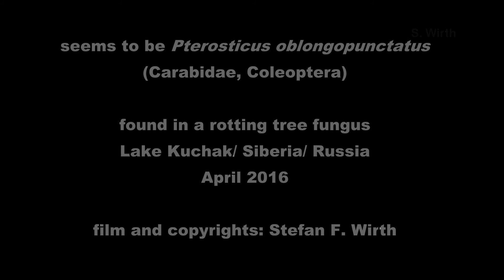Beetle Pterostichus oblongopunctatus feeds on charred pizza remnants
Beetles of the Carabidae are in German named "Laufkäfer" ("running beetles"), which indicates an important feature of this group of coleopterans: Although most species are able to fly, they prefer walking. And they are perfectly adapted  to this kind of life-style due to evolution. Carabids are very elegant and fast runners.

Many larvae and adults are omnivorous feeders. But most common is hunting smaller animals. They are typical predators. Their great motility supports hunting even prey, which can quickly escape, such as for example collembolans.

Beetles of the genus Pterostichus are always predators. Always? The specimen of Pterostichus oblongopunctatus, which is visible in my video footage, felt intensively attracted by remnants of a salami pizza. I should better say: carbonized (charred) remnants of this pizza.

Film set was an oven plate, on which I before had prepared a salami pizza. Carbonized remnants of it could not be easily removed. Unexpectedly these remnants obviously very strongly attractive for one out of two Pterostichus specemens.

There is no indication that the beetle was indeed eating these pizza remnants. But it was about one hour such busy in biting off pieces and chewing on them for a longer time that it did not felt disturbed by my filming activities. In one scene, it is clearly visible that it spits the material out after having it masticated into an amorphic mass.

I didn't found published indications to such a behavior. But it might for example be that the beetle was "interested" in getting the minerals out of those charred pizza remnants.

The beetles were found inside a rotting tree fungus on a birch that was laying on the ground, close to a wetland area.

Beetles of the genus Pterostichus can sometimes carry phoretic mites.

Thanks to A. Prokin (Russia) for his support in determining this beetle species.

As usually, I own allcopyrights for the film.

Tyumen, April 2016.